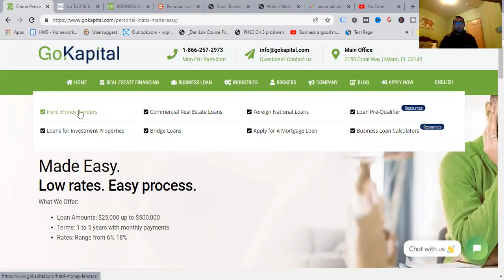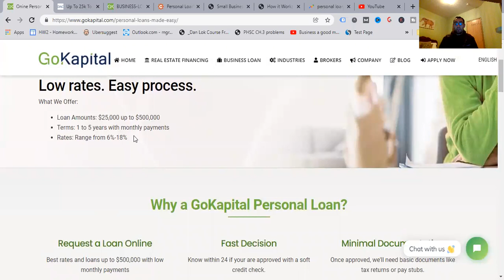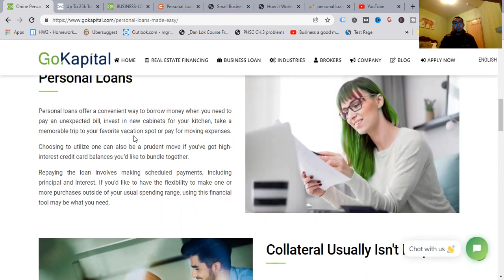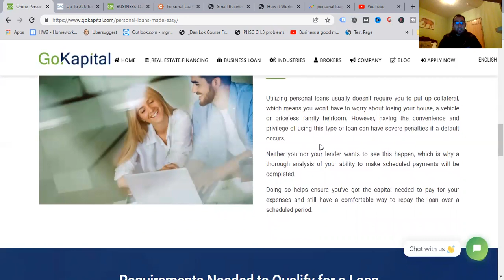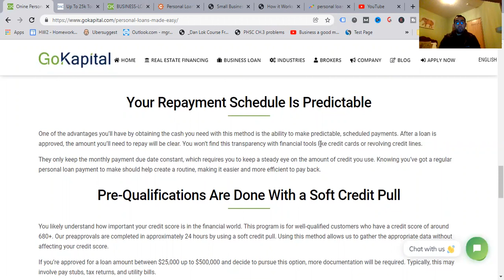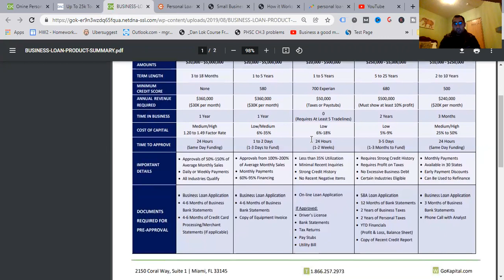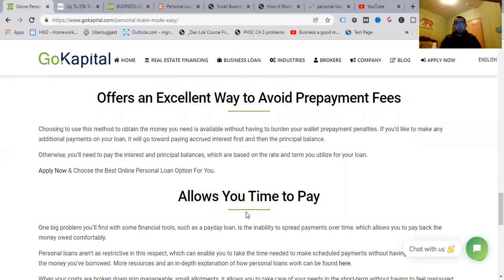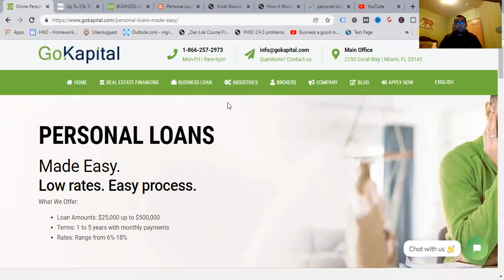GoKapital Personal Loans Review ($25,000-$500,000 With Low Monthly Payments) - 1 to 5 Year Terms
Watch This GoKapital Personal Loans Review

About this video:
Are you interested in getting a personal loan to take care of debts on your credit card, for an emergency or for other working capital reasons?